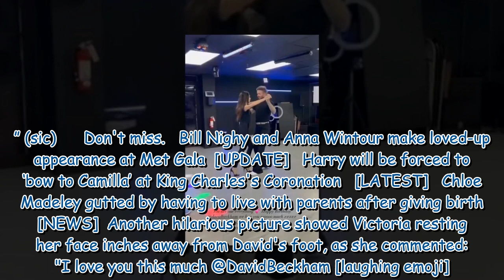Victoria and David Beckham recreate Dirty Dancing routine on birthday